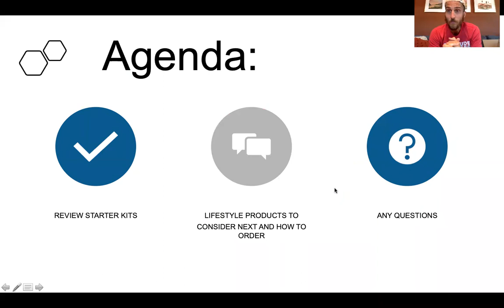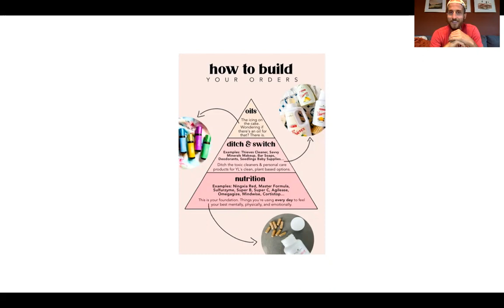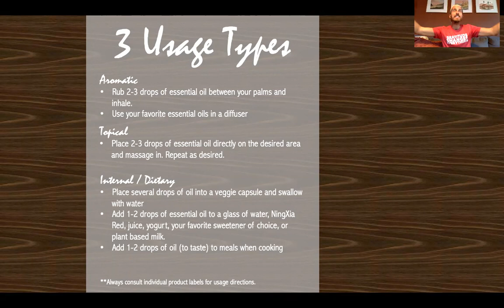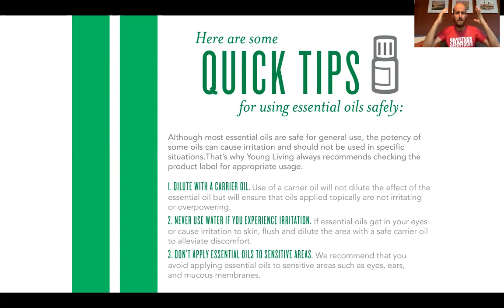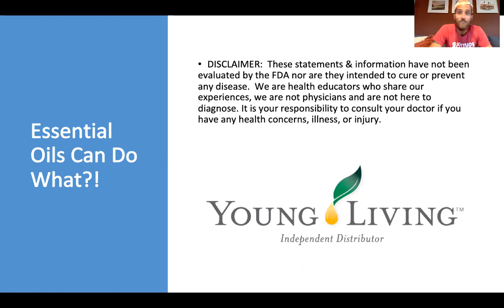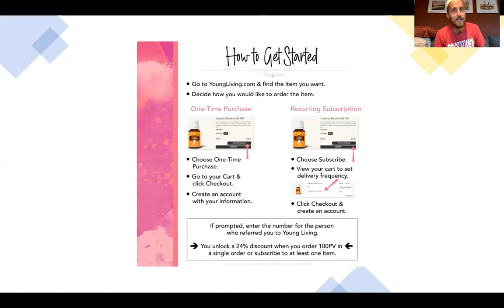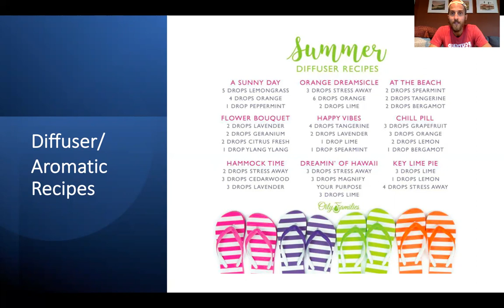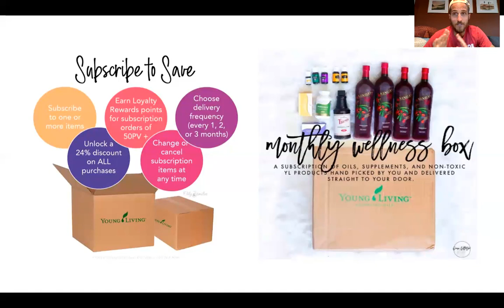I Have My Oils......NOW WHAT?!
You grabbed your starter kit, joined our amazing community, and are now wondering, what the heck do I do with these oils?!

Come to this 45 minute class to learn safety tips, details about Subscribe to Save, to learn diffuser recipes, and how to build your next order for a healthier lifestyle based on the wellness triangle.

This isn’t going to be a class where we chat about how to use each oil and what’s it’s good for. This is going to be all about the practical tips and tricks you need to effectively start using our Young Living products.

If you would like to register for an upcoming Young Living Product Education Workshop, please go